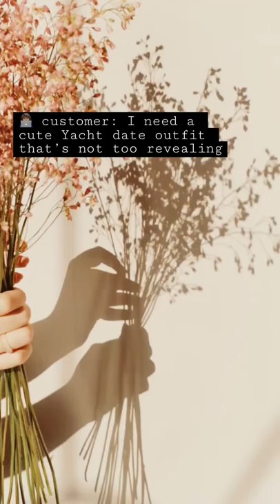Need a cute SUMMER DATE NIGHT OUTFIT for your next Yacht party 🤍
Introducing the Irresistible Ivory Halter Dress. This dress is perfect for those elegant summer night dates, sunset cruises on the yacht, or even the bridal shower. When you look good, you feel good about yourself.

Founded by two women for women, Tiana Bay is an online store carefully curated for modern women who embraced feminine fashion. Our style is carefully curated with quality women's clothing that will elevate the feminine silhouette and these include ruffles, lace, tulle, and hints of vintage-inspired pieces for the modern-day romantic who enjoys adding a touch of whimsy to their wardrobe.